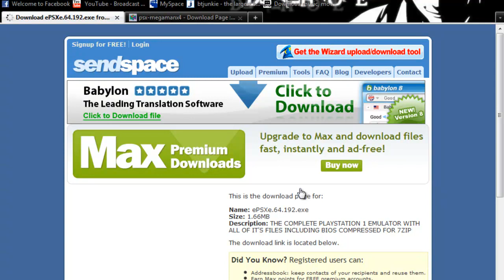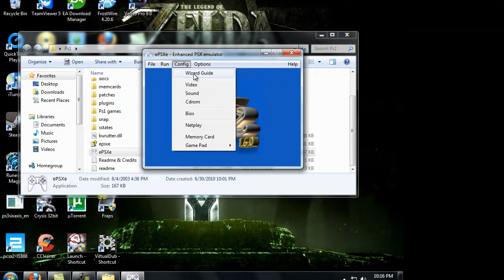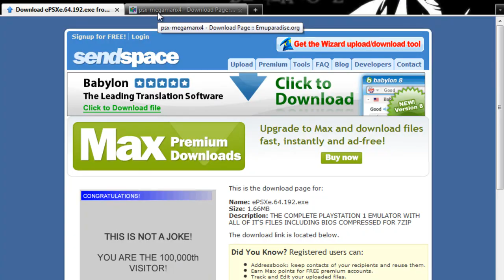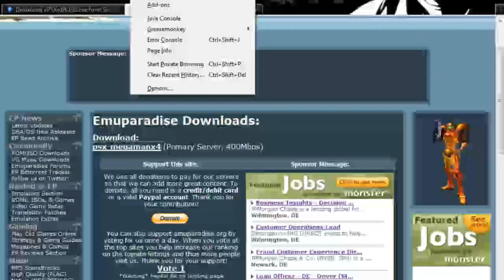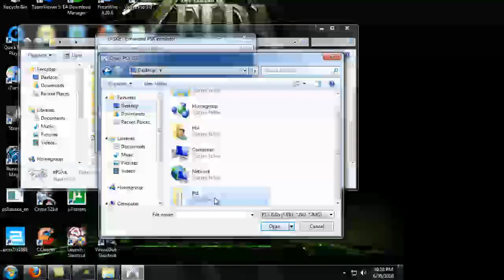How to download PS1 games on your PC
Links
Winrar